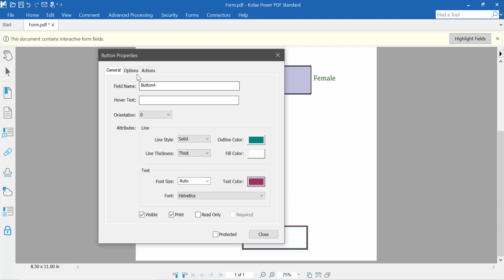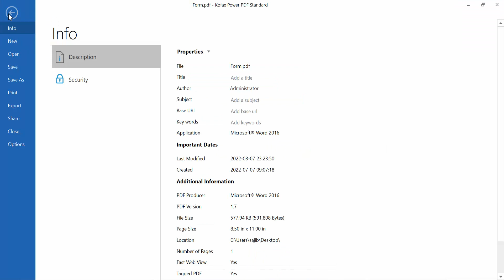How to add a submit button to a pdf using Kofax Power PDF